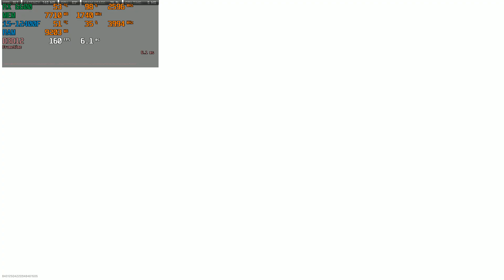Call of Duty Modern Warfare 2 Beta : RX 6600 8GB + i5-12400F : Ultra Graphics +FSR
RX 6600 8GB / i5-12400F / 1920x1080@144Hz / AMD Software: Adrenalin Edition 22.9.1

Configuration PC:
i5-12400f 2.5GHz / (TurboBoost to 4.4 GHz)
Asrock RX 6600 8GB GDDR6 Challenger D
RAM: Neo Forza MARS (2x8GB) 3600MHz cl15
Motherboard: GIGABYTE B660M DS3H DDR4
Power Supply: CoolerMaster MWE 700 WHITE - V2 700W
Cooler: Corsair H100x
Case: ZALMAN M3 PLUS
HDD: Seagate Surveillance 2 TB (5900 rpm)
SSD: Samsung EVO 870 500GB
SSD: A-Data Falcon 2TB
OC: Windows 10 Pro x64